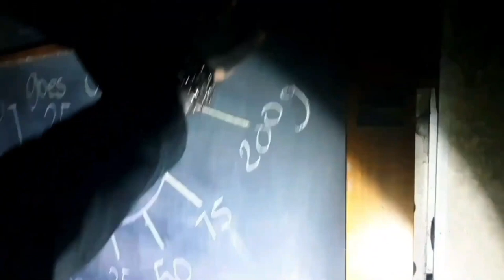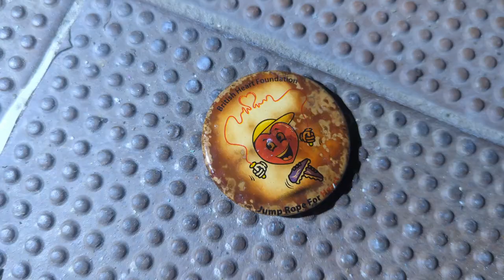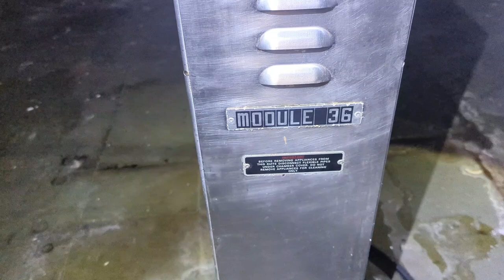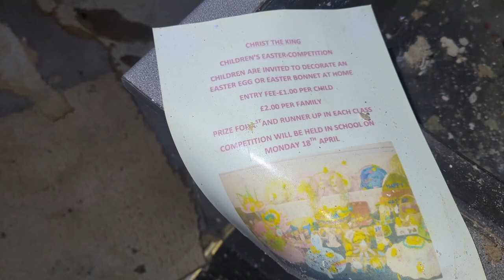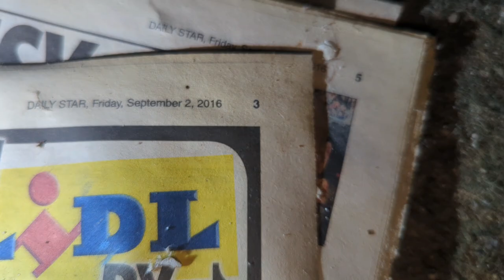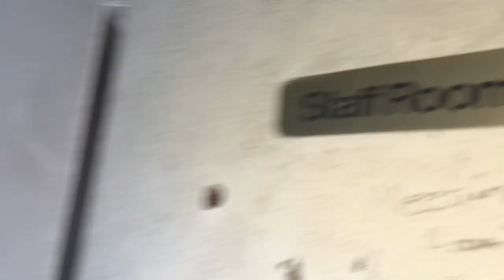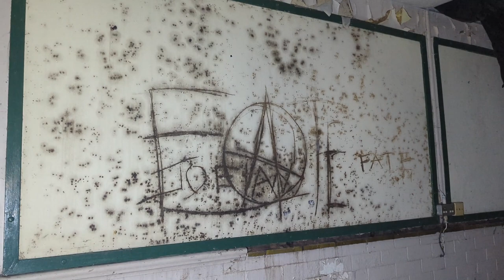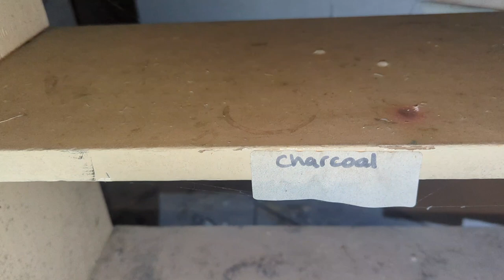Abandoned St Barnabus School Macclesfield Abandoned Places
IN THIS VIDEO WE EXPLORE THE ABANDONED ST BARNABUS SCHOOL IN MACCLESFIELD.

EXPLORING WITH CALLUM ON THIS EXPLORE GO CHECK OUT THERE  PHOTOGRAPHY PAGES ON INSTAGRAM AND GIVE THEM A FOLLOW.

CALLUM

HISTORY

The school was opened in 1984.

It was an amalgamation of three small
primary schools, St. Peter's, St. George's and Byron Street.

The school building was originally the old Central Secondary School and it has
adapted well to its change of use, providing excellent spacious
accommodation, including two halls, a library, and an ICT suite.

Corridors aswell as classrooms are carpeted to provide warm quiet working areas which
are an extension to the classroom.